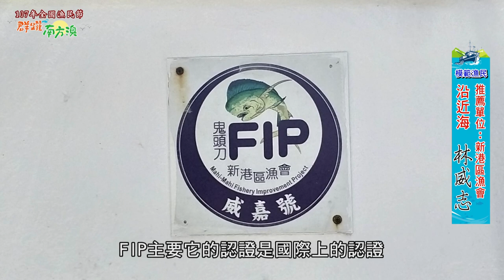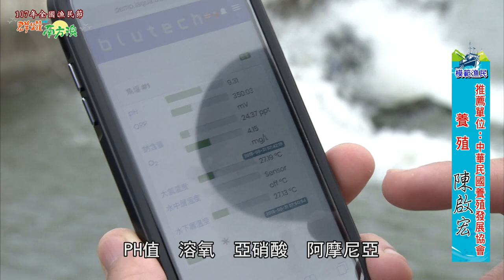模範漁民精華篇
本年度選出12位全國模範漁民，呼應本次全國農業會議「永續」、「安全」、「前瞻」、「幸福」四大主軸，同時彰顯漁民不畏艱苦，不斷突破自我，為漁業打拼的精神，包括遠洋漁業-蘇澳區漁會林新德，沿近海漁業-東港區漁會陳瑞龍、彰化區漁會李聖全、新港區漁會林威志、基隆區漁會江長泉、琉球區洪文教，養殖漁業-頭城區漁會謝忠明、彌陀區漁會吳三賢、中華民國養殖漁業發展協會陳啟宏，漁業資源保育-金山區漁會簡文隆，漁家婦女-南市區漁會吳雅雯、澎湖區漁會楊麗珠等12名